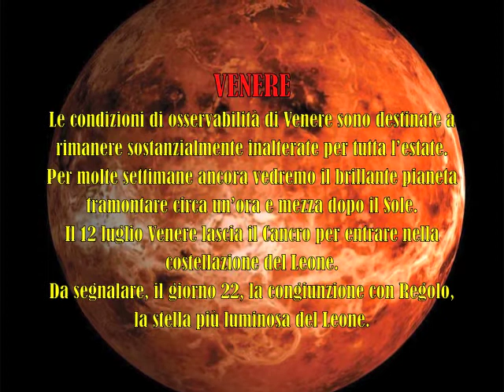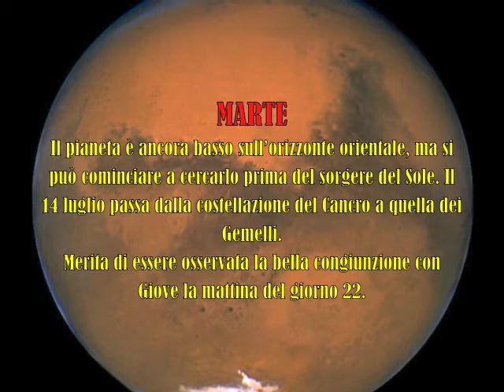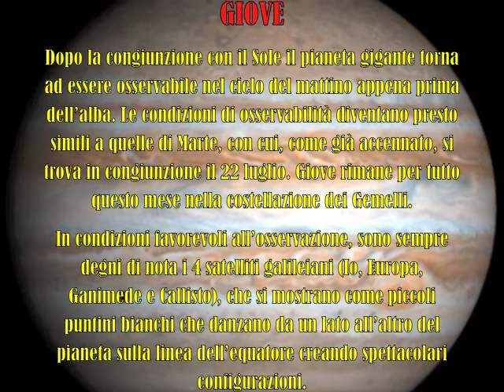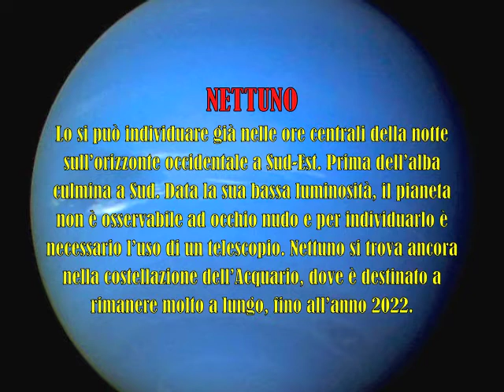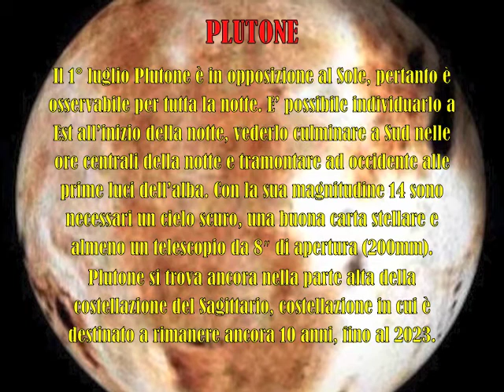il cielo nel mese di luglio 2013 posizione dei pianeti